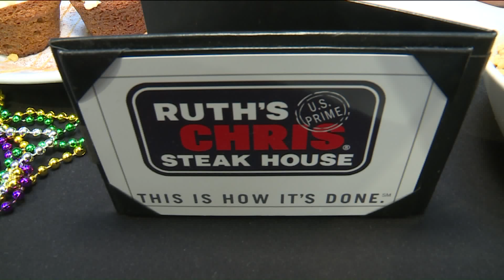Fox 2 9AM National Carrot Cake Day at Ruth's Chris Steakhouse